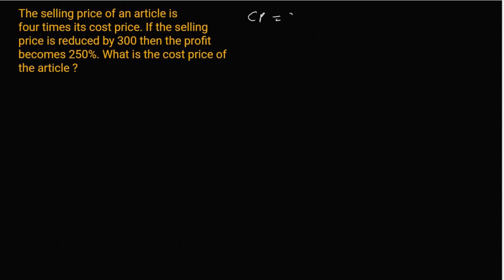The selling price of an article is four times its cost price. If the selling price is reduced by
The selling price of an article is
four times its cost price. If the selling
price is reduced by 7300 then the profit
becomes 250%. What is the cost price of
the article ?